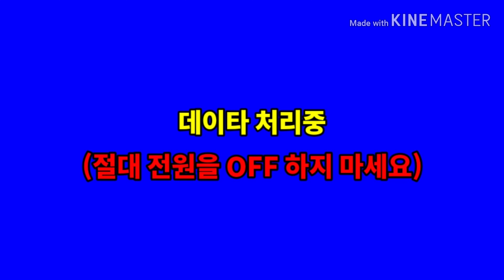Kumyoung HD 3000 BOOT UP